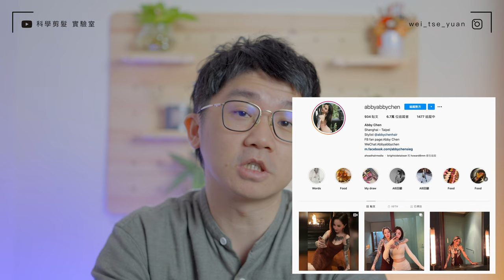Talk Talk 5分鐘了解 零失誤的齊瀏海 by 科學剪髮 實驗室 Sciencut Lab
哈囉 大家好😁
平常在現場剪齊瀏海的時候；有沒有遇到什麼問題呢？
是不是每次剪完的時候
不是 兩邊不對稱；就是兩邊會有過多的層次😅

我們會用三個步驟告訴你
其實剪齊瀏海可以輕鬆完成😁

講到瀏海分區
我們先不論瀏海分區；方形 圓形跟三角形
我們就拿最多人使用的三角形分區瀏海
來做舉例好了

在分這個三角形瀏海的時候
容易有個盲點；就是一定要是什麼眉峰或者眉尾的位置
其實我覺得是一個非常錯誤的一種觀念

原因是因為每個人的眉峰眉尾；跟瀏海其實沒有絕對的關係

但是髮流卻是跟瀏海
有絕對關係的一個參考
希望大家能夠記住的小重點就是
你在分瀏海分區的時候
一定要先將頭髮先自然擴散的梳開

接著，想要知道細節在哪裡⠀
請鎖定『科學剪髮實驗室』我是魏子淵

科學剪髮實驗室系列影片集：
拍攝工具⬇︎
相機：SONY A7S3
鏡頭：ZEISS BATIS 40mm F2.0
            ZEISS BATIS 18mm F2.8
麥克風：SONY XLR-K2M + RODE NTG3B
                SONY ecm-b1m
剪輯工具⬇︎
final cut pro